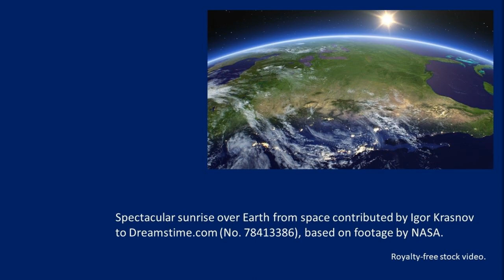Ron's Testimonial about the Teaching of Omraam Mikhaël Aïvanhov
Ron describes how he found the Teaching through one book that changed his life.

He was born in Atlanta, Georgia, now lives in South Lake Tahoe, Nevada, and studied at Arizona State University as well as Georgia State University.

The book Ron refers to is titled Looking into the Invisible - Intuition, Clairvoyance, Dreams. Izvor No P0228AN.

"You must not imagine that, just because some people have mediumistic capacities, this necessarily gives them access to every region of the invisible world; on the contrary, they will see only what corresponds to their own level of consciousness, their own thoughts and desires. Each individual receives the degree of clairvoyance that matches his level of evolution; those who are still mired in the lower regions of the astral plane are bound to suffer because they will encounter only the entities of that plane. If you want to be in communication with heavenly entities, with divine splendor, you must purify yourself, broaden the scope of your consciousness and work for the highest ideal: the brotherhood of all men, the Kingdom of God. When you do this, your emanations become purer, your vibrations subtler, and not only will the spirits of light allow you to reach them, but they themselves will come to you, for they will find nourishment in you."

1 - The Visible and the Invisible
2 - The Limited Vision of the Intellect, The Infinite Vision of Intuition
3 - The Entrance to the Invisible World: From Yesod to Tiphareth
4 - Clairvoyance: Activity and Receptivity
5 - Should We Consult Clairvoyants ?
6 - Love and Your Eyes Will be Opened
7 - Messages From Heaven
8 - Visible and Invisible Light: Svetlina and Videlina
9 - The Higher Degrees of Clairvoyance
10 - The Spiritual Eye
11 - To See God
12 - The True Magic Mirror: The Universal Soul
13 - Dream and Reality
14 - Sleep, an Image of Death
15 - Protect Yourself While You Are Asleep
16 - Astral Projection While Asleep
17 - Physical and Psychic Havens
18 - The Sources of Inspiration
19 - Sensation is Preferable to Vision